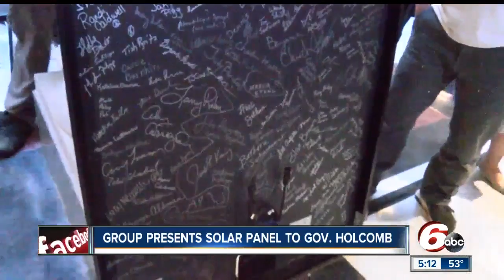Solar power companies present American-made solar energy panel to Governor Holcomg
Advocates want the governor to veto a plan that would cut incentives for renewable energy in Indiana